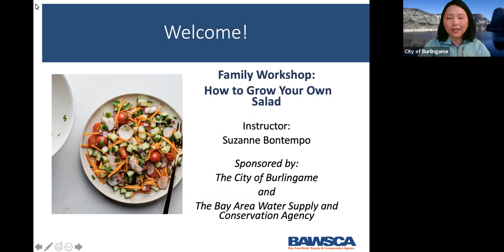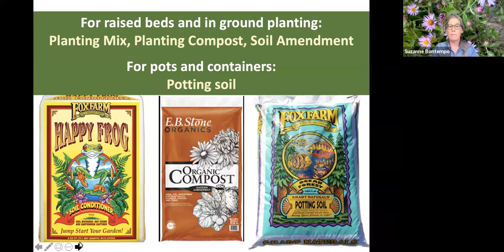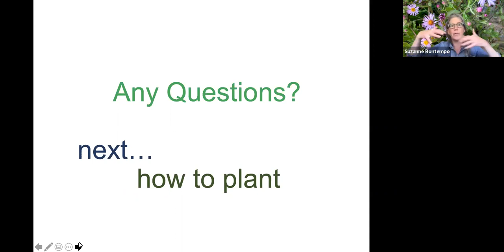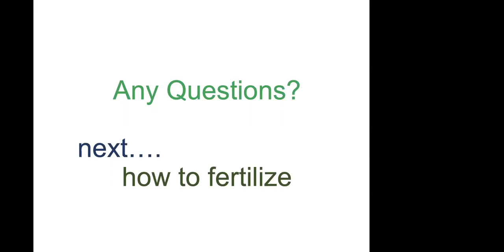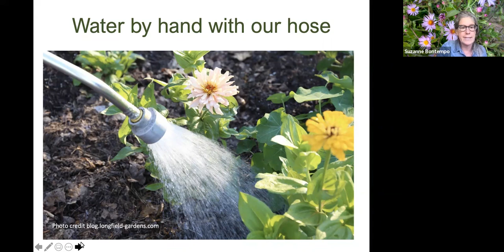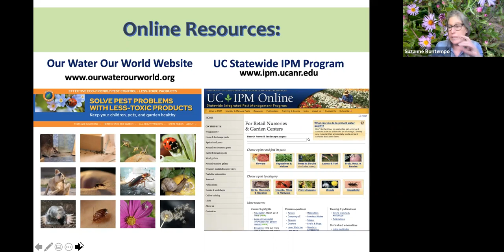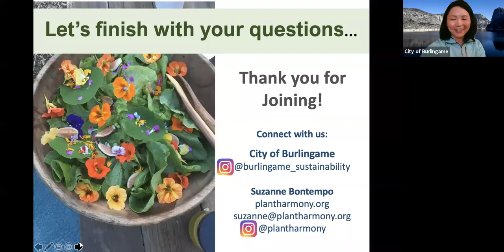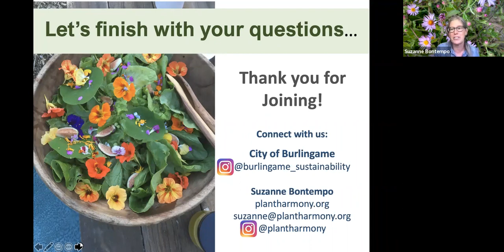5-29 Burlingame/Bontempo: Family Workshop: How to Grow Your Own Salad